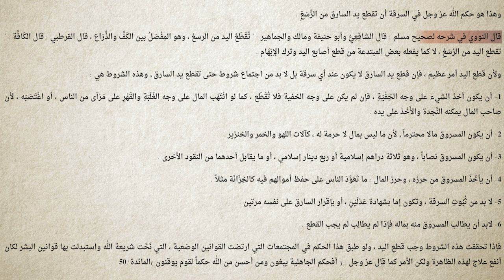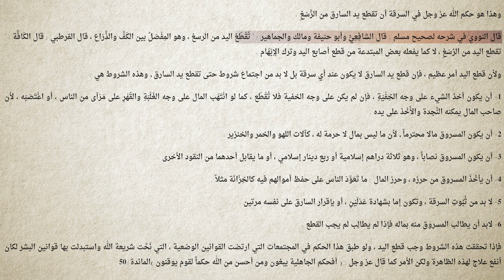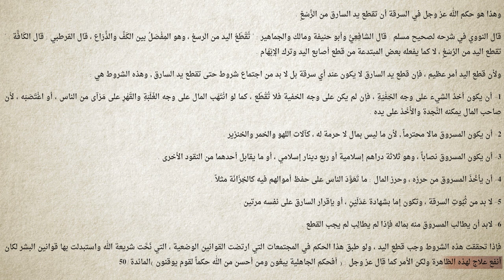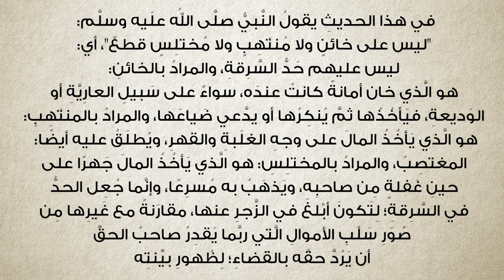برنامج سين وجيم | الحلقة 32 | السرقة الحلال في الإسلام